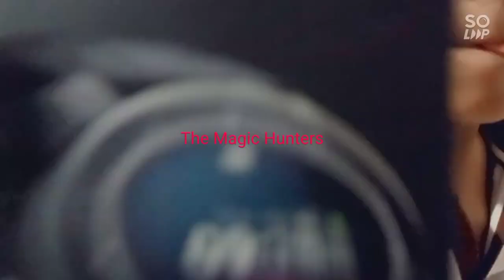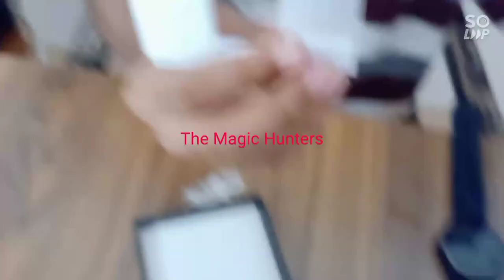Second Unboxing video//Boat Watch Delta//The Magic Hunters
this is our second unboxing video
I have unboxed boat delta smart watch..
link
Limited-time deal: Crossbeats Ace SpO2 Full Touch Large Display Men Women Smartwatch with in-built Health tracker, Blood Oxygen, Blood Pressure, Heart Rate Monitor | IP68 Waterproof | 8 Multisport modes | Up to 15 days super long battery | Fitness Smartwatch (Steel Grey)